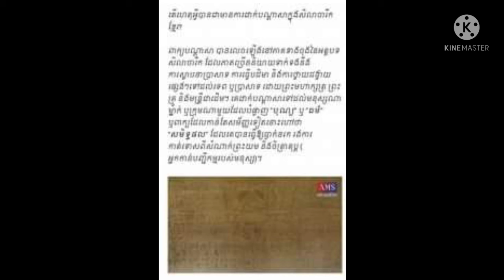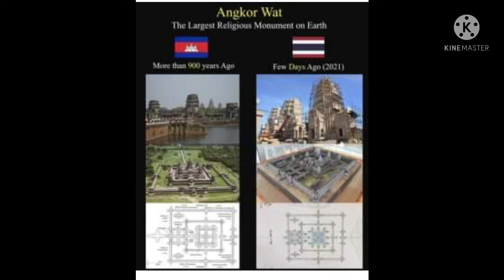An inscription reads, "If anyone dares to do so, he will perish," believed to be involved in the two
An inscription reads, "If anyone dares to do so, he will perish," believed to be involved in the two cases.

សិលាចារឹកមួយ បានចារថា «បើមានជនណា ហ៊ានបំពាន នឹងជួបក្ដីវិនាស» ដែលគេជឿថាជាប់ពាក់ព័ន្ធ ករណីទាំងពីរនេះ